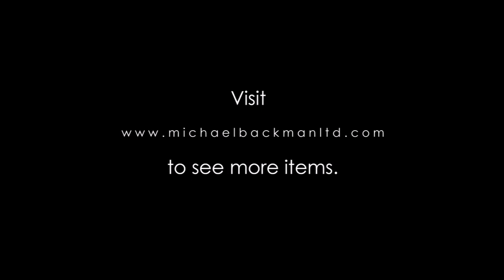5756 Pair of Dayak White Brass Ear Ornaments